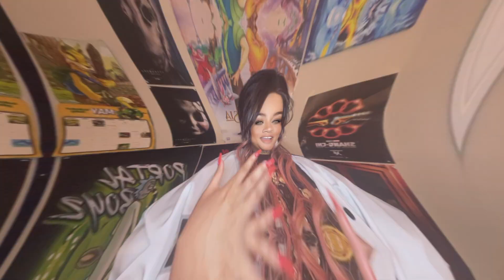Black Panther/Midnight Sons Blood Hunt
It's a bloody good time over here at the doctor's office! Welcome back and let us go ahead and dive into the 2 tie-ins with the most important information! We follow Black Panther after he was turned into a vampire and send back to Wakanda by his sire... Blade! (Following Blood Hunt #2) We see how he is handling being not only the champion of Bastet but also how he is actively resisting the control Blade has over him!

Following that we have the Midnight Sons! Tulip is BACK and she is going to Blade's own team to see if they are able to assist with bringing him back to where they remember him. She gets both of the Ghost Riders to agree and we are also re-introduced to Victoria Montessi. Will she be able to assist or is death Blade's only option? Is he really the villain he's been painted as or is there more going on? Let's cut em open and find out!